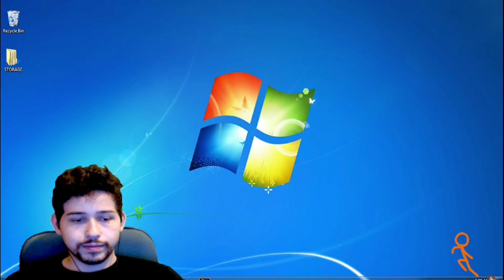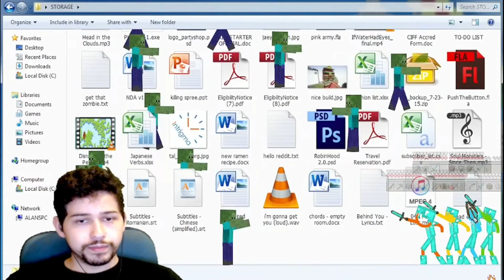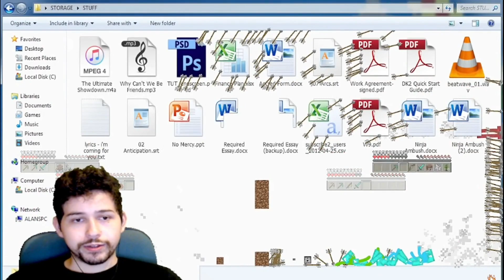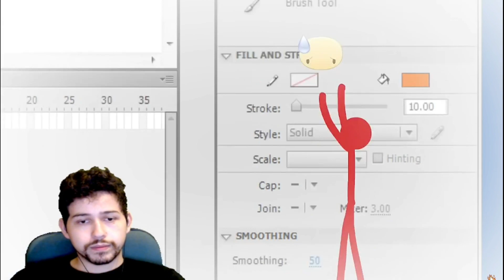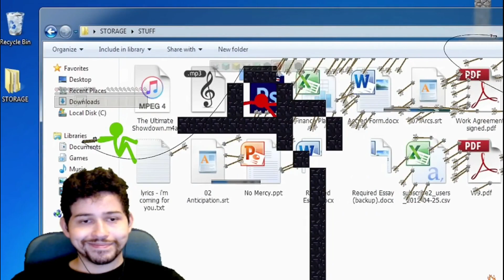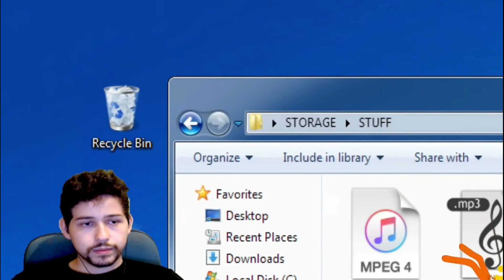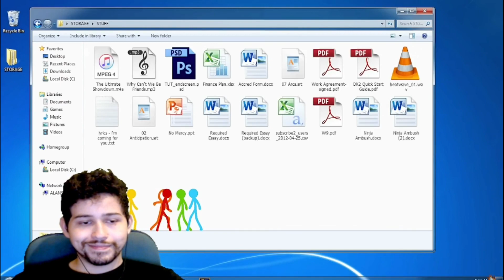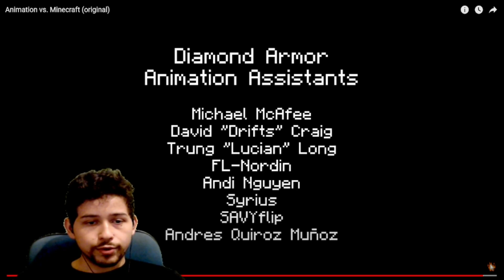"Animation vs. Minecraft" REACTION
🖥️ Programs Used
→ Obs Studio
→ Shotcut
→ Gimp
→ Canva